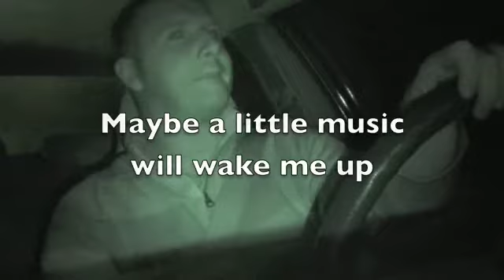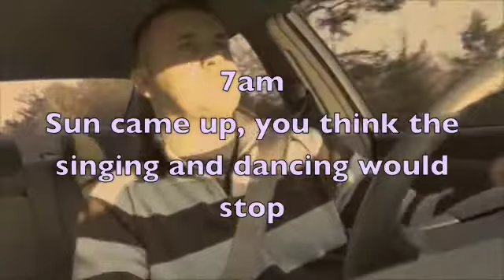Car Dancing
what do you do in the car for 6 hrs by yourself?